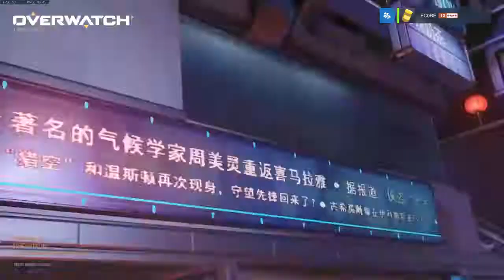THE LEGENDARY I NEVER WANTED!!! (Overwatch Lootbox Opening)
Time to grind out some lootboxes.